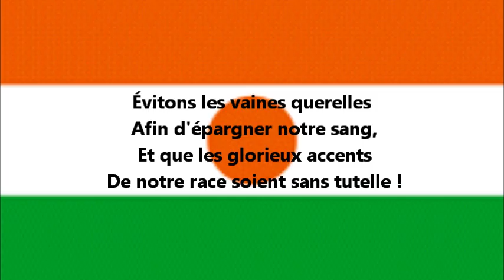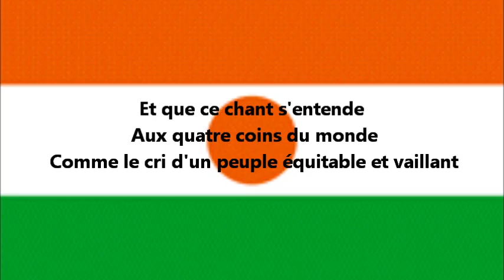Hymne national du Niger